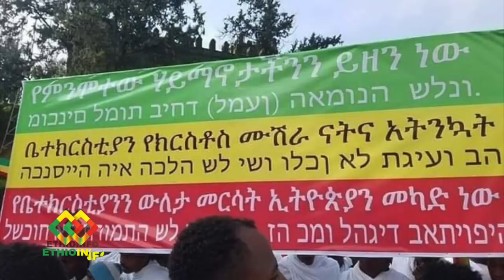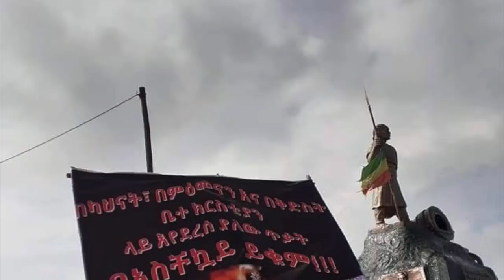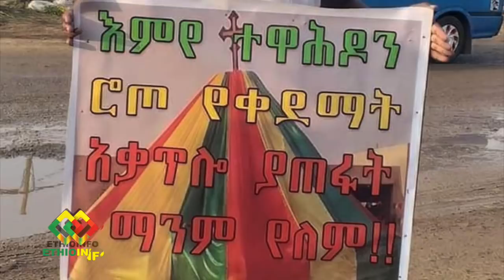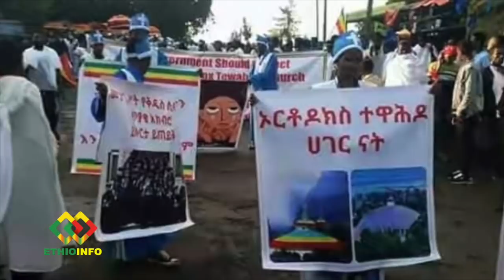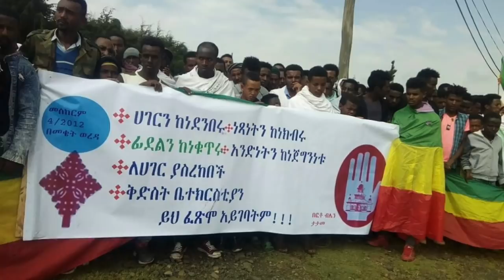የህዝበ ክርስቲያኑ ያልተጠለፈው ሰልፍ! ሃይል የእግዚአብሔር ነው! Ethiopian Orthodox Tewahido Church.